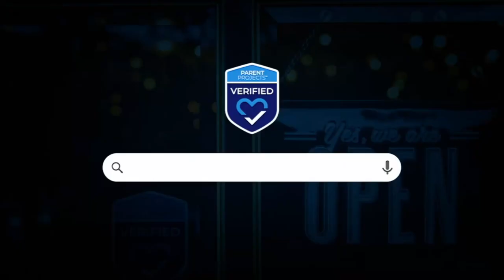Managing My Parents Doctor's Appointments | Julie Stover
Parent Projects Podcast | Episode #60 I Managing My Parents Doctor's Appointments I Julie Stover

Our guest today is Julie Stover, who is currently developing a consulting service along with her business partner Noelle Grahm. Together, they will uniquely support aging seniors and their families by drawing from their combined backgrounds in acute, outpatient, and skilled therapy; Medicare and Medicaid managed care plans; and her own personal experience navigating through her parents’ and family members’ aging needs. Their goal is to help provide support and empower seniors and their family members to learn how to be better advocates through the aging process, to assess their needs and provide results-driven education and solutions, and to offer resources and tools to help them navigate through medical needs and healthcare.

Looking for information? Parent Projects takes the stress and intimidation out of the process for families relocating an aged loved one using our educational and self-help downsizing guides found Through our "Verified" Business Network, advocates can access the pre-screened professional services they need on their terms with the financial and personal safety peace-of-mind their families deserve.

Join us on your favorite social media platform as @ParentProjects

Chaptering
00:00 - Intro
00:55 - Intro to Julie Stover
01:47 - Expectations for Going to the Doctor's Office
05:33 - Insurance Expectations
10:01 - Etiquette for the Doctor's Appointment
15:12 - Documents to Prepare
22:26 - Ad Break
22:31 - Managing a Family Calendar
29:27 - Handling an ER Visit
37:43 - Julie Stover's Contact Info
39:16 - Outro